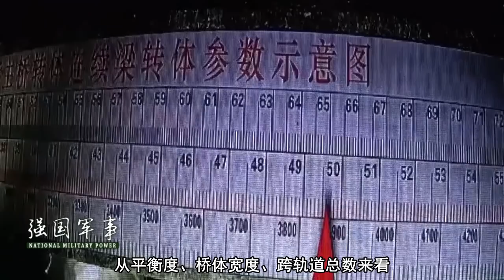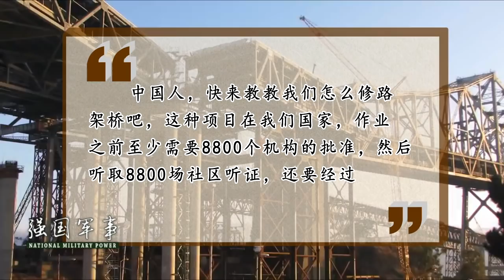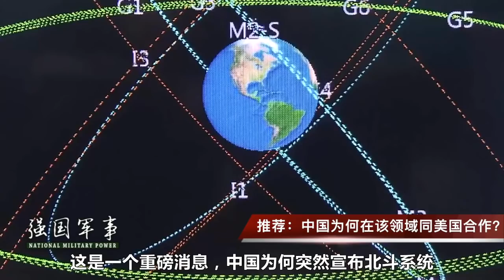中国首座8800吨大桥上演90度大转体，英国网民：中国干得漂亮 【强国军事】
近日，中国制造又发明了一项神技能，据外媒报道，中国在武汉市区一座重为8800吨不平衡高速公路立交大桥转体近90度后，在不影响交通的情况下完成精准对接，从平衡度、桥体宽度、跨轨道总数来看，其中任何一项都打破了世界纪录。 我們的影片會遵循公平、尊重的原則，確保不會包含任何仇恨言論的元素。